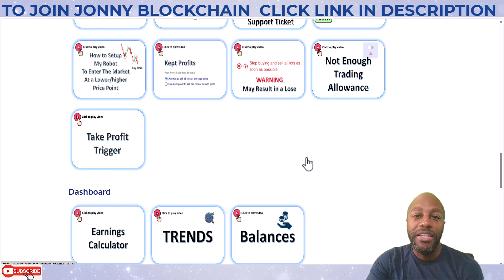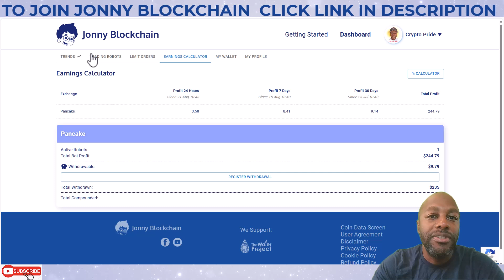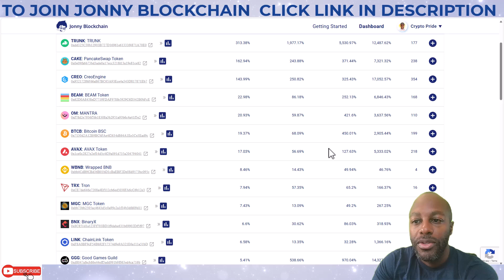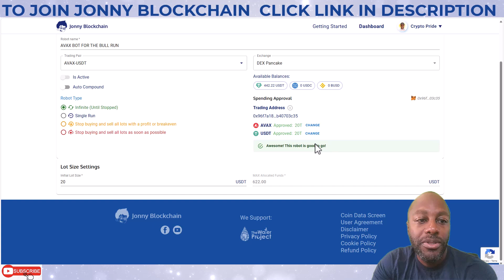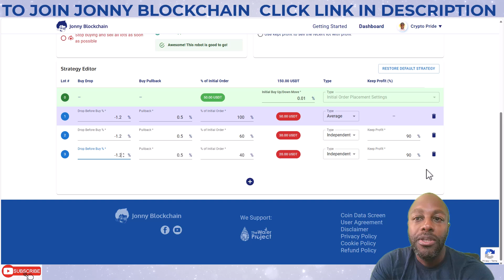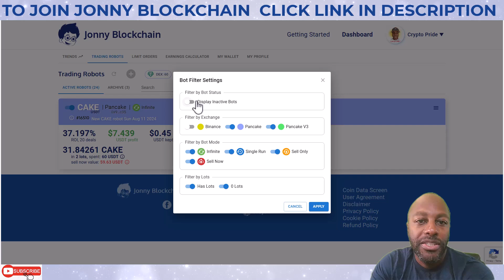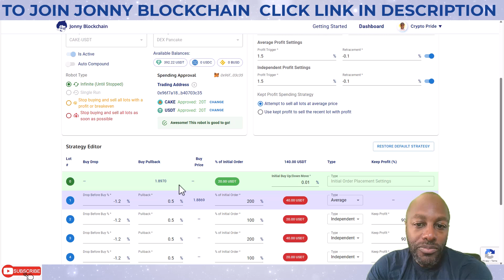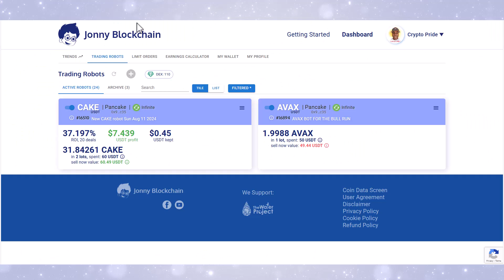JONNY BLOCKCHAIN PANCAKESWAP TRADING BOT! FULLY DECENTRALIZED! GET YOUR BOT NOW!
Start Trading Now! No Experience Needed

In this video, I do a step by step on how to set up your bot!
Crypto Trading Made Simple
Shaping the Future of Decentralized Trading
Unlock the Full Potential of DeFi with JonnyBlockchain
These bots are easy to set up! Make profit today!

Spritz
On/Off ramp your crypto. Pay your Bills with crypto!